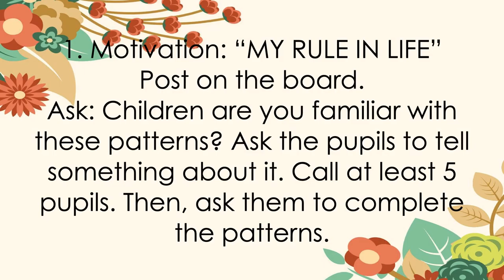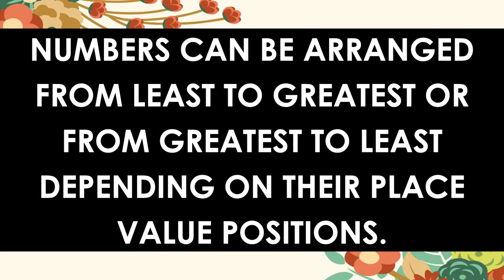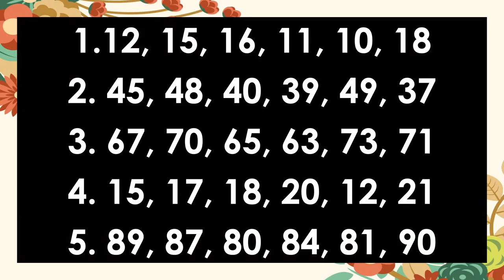Lesson 15 Math 2 - K-12 Learning Module: Comparing and Ordering Numbers